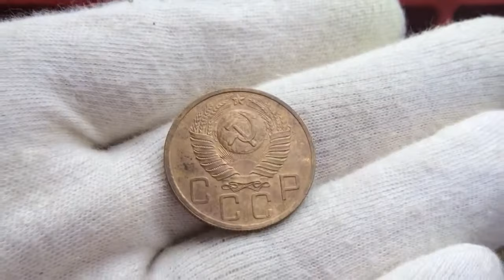5 копеек 1948 года